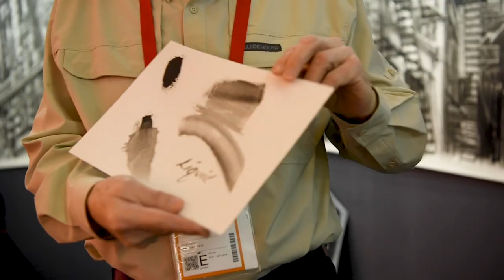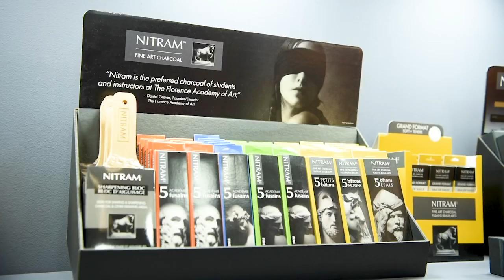Nitram Charcoal at Creative World Frankfurt 2019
See Nitram Charcoal’s Newest innovations, Nitram Liquid Charcoal & Nitram Powdered Charcoal As well as our Beautiful booth from Creative World 2019 in Frankfurt Germany
Credit to the videography and editing goes to @pietschpictures in conjunction with @artselect
Featured are Artists Miriam Innes with the stunning NY Meandering & Biljana Petrovic with the Raven King, both created using Nitram Charcoal